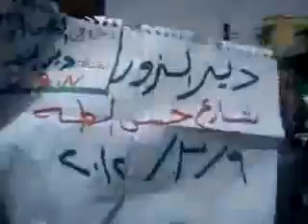دير الزور حسن الطه انتفاضة الاحرار نصرة للمدن المنكوبة 9 4 2012جـ2